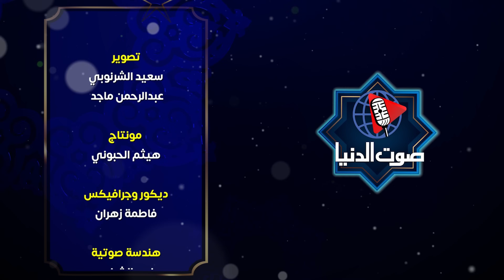زلزال المغرب.. هل كثرة الزلازل من علامات غضب الله واقتراب يوم القيامة؟ وما أسبابها؟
زلزال المغرب وقبله تركيا وسوريا وغيرهم.. فلماذا يرسلها الله لنا؟ وهل اقترب يوم القيامة وما أسبابها؟
زلازل في مصر وفي تركيا والمغرب وسوريا وكمان مصر وسوريا وحتى الزلازل وصلت الهند والصين أدرك نفسك يامسلم وأدركي نفسك يامسلمة هل الساعة اقتربت مننا ؟ وما سبب الزلازل الكثيرة التي تحدث الان وما هو واجبك يا مسلم ويامسلمة في هذا الوقت ؟

ينتاب الكثير من الناس الشعور باقتراب يوم القيامة بسبب كثرة الزلازل في الفترة الأخيرة بعد وقوع زلازل في تركيا وسوريا. كما ربط العديد من الأشخاص حدوث الزلازل باقتراب الساعة، حيث أكد الكثيرون أنها من علامات الساعة.
هل كثرة الزلازل من علامات غضب الله؟ واقتراب يوم القيامة؟

عاشت مملكة المغرب كارثة وليلة مرعبة، حيث ضربها زلزال شدته 7 درجات على مقياس ريختر ليلة السبت، وكان مركز الهزة الأرضية في جماعة "إغيل" بإقليم الحوز، ومراكش.
البداية كانت في حوال الساعة 11 مساءا بالتوقيت المحلي للمغرب من ليلة السبت، حيث أفاد المعهد الوطني للجيوفيزياء، في المغرب، أنه تم تسجيل زلزال بقوة 7 درجات على مقياس ريختر بإقليم الحوز، وسط البلاد، بينما قالت هيئة المسح الجيولوجي الأمريكية إن زلزالا قويا بقوة 6.8 درجة ضرب وسط المغرب، وأضافت أن مركز الزلزال كان على بعد 71 كيلومتراً، جنوب غربي مراكش، وعلى عمق 18.5 كيلومتراً.

وأشار المعهد الوطني للجيوفيزياء، أن الهزات الارتدادية، عقب الزلزال الذي ضرب المغرب، يمكن أن تتواصل، مضيفاً أنه "يُنتظر أن تتواصل الهزات الارتدادية بضعة أيام أو بضعة أسابيع قبل أن تختفي"، وفق وسائل إعلام مغربية.
هل الزلازل من كثرة الذنوب؟
هل يعتبر الزلزال جند من جنود الله؟
اذا حدث زلزال لا قدر الله كيف تتصرفين؟
هل الزلازل من علامات غضب الله؟
ما هي علامات يوم القيامة التي ظهرت حتى الآن؟
هل الزلزال الذي حدث في تركيا من علامات الساعة؟
ما هو سبب كثرة الزلازل؟

هل يغسل شهيد الزلزال
هل الزلازل غضب من الله
الزلزال عقاب من الله
العبرة من الزلازل
هل قتلى الزلازل شهداء
سبب الزلازل في الإسلام
سر الزلازل
حكمة عن الزلازل

البرنامج الدعوي من انتاج شركة صوت الدنيا  للانتاج الفني والتسويق الالكتروني
تقديم الدكتور " السيد الشرقاوي " المدرس المساعد بجامعة الازهر الشريف
ــــــــــــــــــــــــــــــــــــــــــــ
ــــــــــــــــــــــــــــــــــــــــــــــ